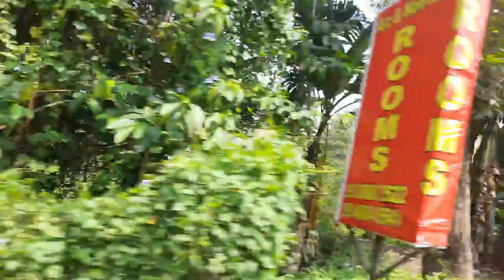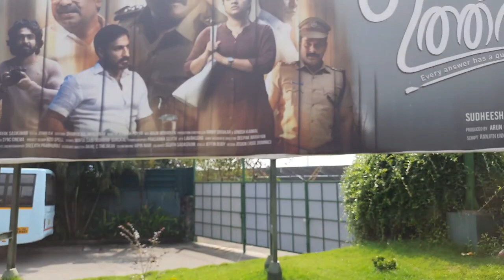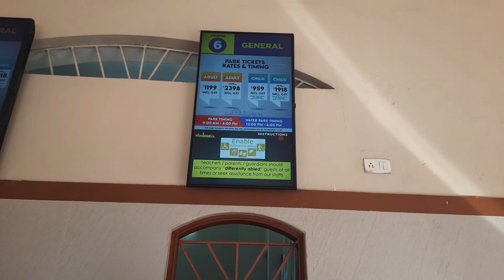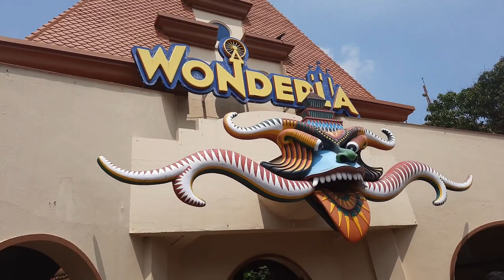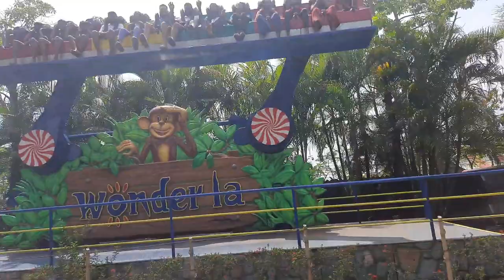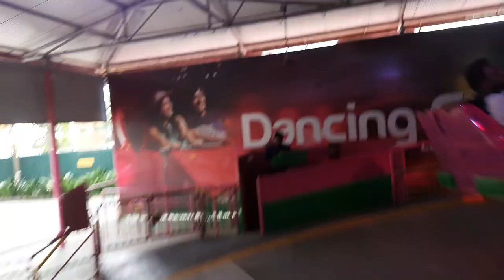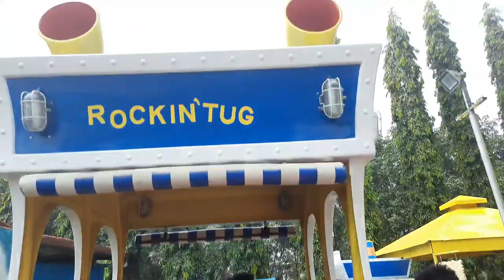Tour To Wonderla Kochi part-01 / वन्डरला की सैर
shopping idea,shopping for bday,middle class shopping,

SPECIAL NOTE- IF WE WILL TAKE CARE OF NATURE…..NATURE WILL TAKE CARE OF YOU

A  STEP TOWARDS NATURE
All of you know that aim of my channel is to avoid use of chemical products and emphasizing only natural products which are easily available. In addition natural products are also cheap.